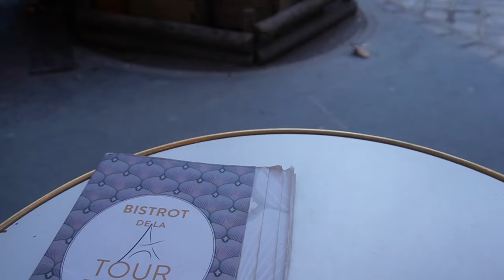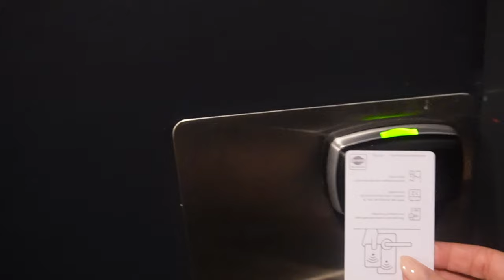LOVE MEL | Spend two nights in PARIS with me | Travel the city & come site seeing!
Hi there!
I have been excited about this vlog since I booked my flight ticket. Live our wonderful adventure with us in this video. I hope you love it as much as we did!

Love,
Mel